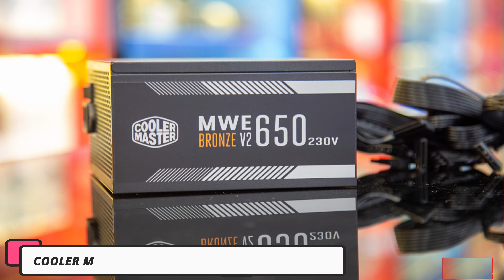Best Top 3 Cabinet Under Rs 3000 and Best Budget 450W,550W & 650W PSU / SMPS / Power Supply in 2022.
TO BUY SECOND HAND PC PARTS OR WINDOWS KEY VISIT ZOUKART.COM

Best Top 3 Cabinet Under Rs 3000 and Best Budget 450,550,650 PSU / SMPS / Power Supply.
40000 gaming and editing pc build
5600g pc build 2021
under 60000 budget pc build with rtx 3050
loophole tech
pc build
pc build under 50000
30k pc build
3050 gaming pc build
pc build with rtx 3050
Intel Arc GPUs
Intel GPUs
Intel Graphics
Intel CEO
Intel budget graphics card
Intel Budget GPU
crypto ban
latest graphics card price
best budget graphics card
best budget gpu
latest gpu price 2022
lamington road gpu
cheapest gpu in mumbai
latest gpu prices
amd gpu mumbai
mumbai cheap gpu
gpu price
graphic card price in india
gpu prices india
gpu prices
gpu mumbai
latest gpu price
gpu prices 2022
rtx 3050 price in india
graphic card price 2022
cheap gpu india
Latest Graphic's Card Prices in Lamington Road Mumbai
mumbai gpu price
lamington road gpu price
RTX 3050 vs RX 6500 xt
LOW PRICE GPUs DON'T EXIST
AMD Saved BUDGET GAMING ?
new graphics card msrp
rtx 3050 msrp
rx 6500 xt msrp
what 6500xt should i buy
is 6500xt worth it
6500 xt vs 3050
6500 xt price
kolkata pc market
explore kolkata pc market
graphics card price in kolkata pc market
pc build from kolkata pc market
40000 gaming and editing pc build
5600g pc build 2021
GTX 1650  Gaming
Gaming PC build under 20000
Full Setup PC build under 60000 for gaming
Amd Athlon
Amd athlon 3000Bg Build
athlon 3000BgGaming
Ryzen 5 Gaming Build
Ryzen 5 3600
Nvidia
Nvidia gaming
Gaming GTX 1650Super gaming pc
Gigabyte B450M DS3H
Gigabyte B450M DS3H V2
Gigabyte B450M Gaming
Gigabyte B450M DS3H V2 Gaming Build
Gigabyte B450M DS3H V2 Gaming PC Build
Gigabyte B450 DS3H V2 Gaming PC
Gigabyte Gaming PC
Gigabyte Gaming PC Build
Gaming PC build 2021
Gaming Setup
1080p gaming setup
1080p gaming setup 2021
gaming setup
gaming setup 2021diting PC
Streaming PC
PC build
Gaming Setup
DIY PC build
PC DIY
Pc build under 40000 Future Proof
Under 40k To 45k Pc build
40k gaming pc build
under 40000 gaming pc build 2021
rtx 3050 budget pc build
i5 12100f pc build
i5 12100 pc build
intel core i3 12th gen pc build
intel core i3 12100f pc build
intel core i3 12100 budget pc build
i5 12400f pc build
i5 12400 pc build
40000 gaming and editing pc build
5600g pc build 2021
loophole tech
pc build
30k pc build
3050 gaming pc build
Intel Arc GPUs
Intel GPUs
Intel Graphics
Intel CEO
Intel Budget GPU
crypto ban
Intel gaming
GTX 1650 Gaming
Gaming PC build under 60000
MSI
MSI B450M
MSI B450M PRO
MSI B450M PRO VDH
MSI B450M Gaming
MSI B450M PRO VDH MAX Gaming Build
MSI B450M PRO Gaming PC Build
MSI B450MPRO Gaming PC
MSI Gaming PC
MSI Gaming PC Build
Gaming Setup
1080p gaming setup
1080p gaming setup 2021
gaming setup
Streaming PC
PC build